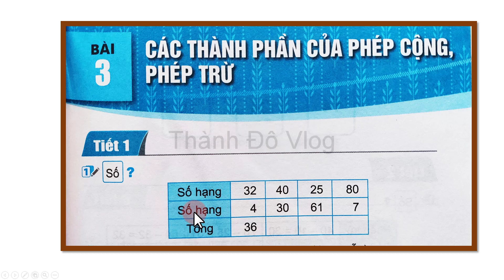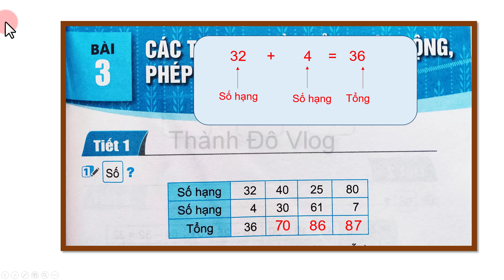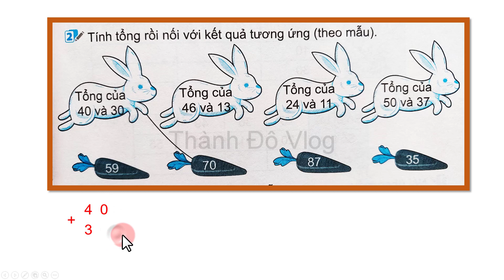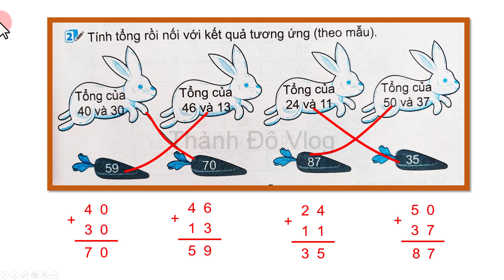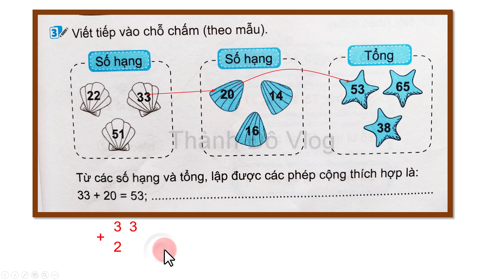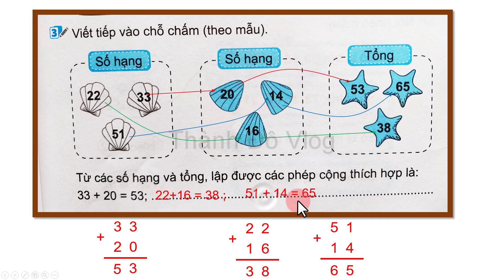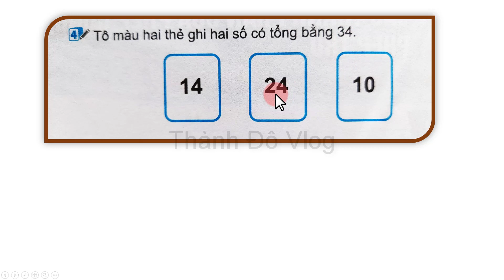Vở bài tập toán lớp 2 kết nối tri thức với cuộc sống trang 13 bài 3 tiết 1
Vở bài tập toán lớp 2 kết nối tri thức với cuộc sống tập 1 trang 13 bài 3 tiết 1.các thành phần của phép cộng,phép trừ